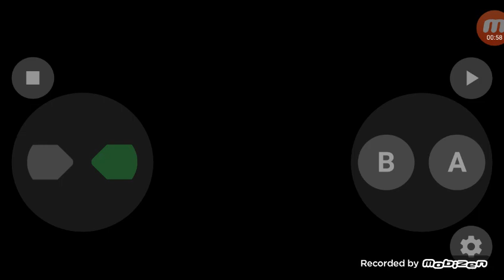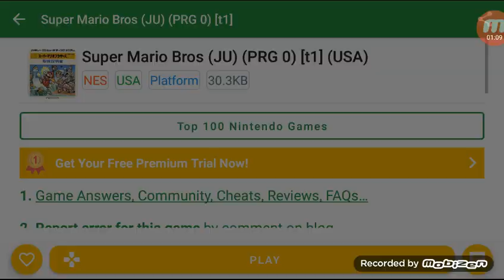how to become small fire mario